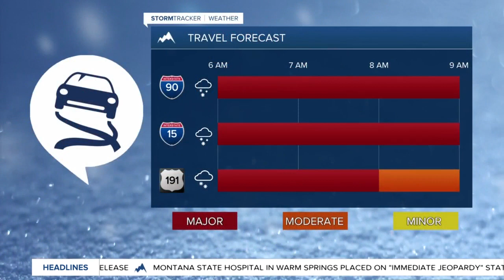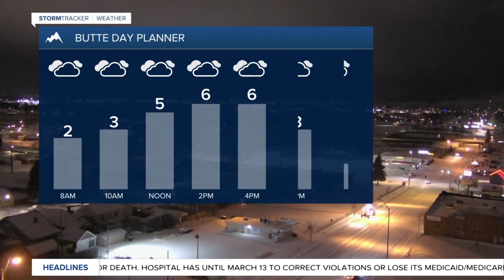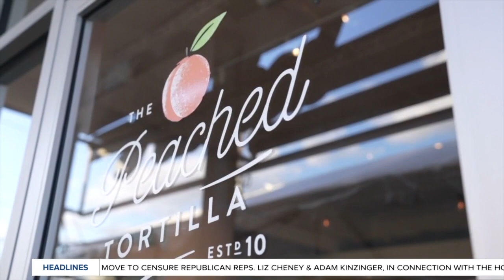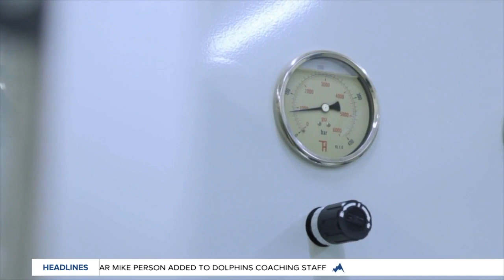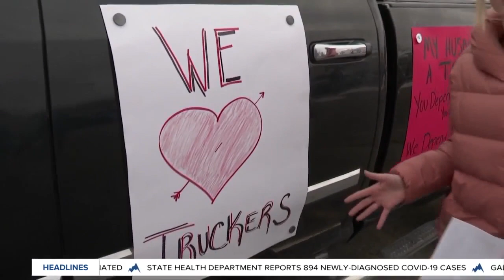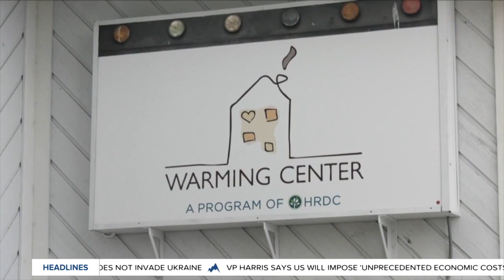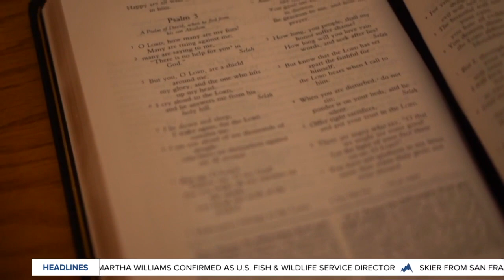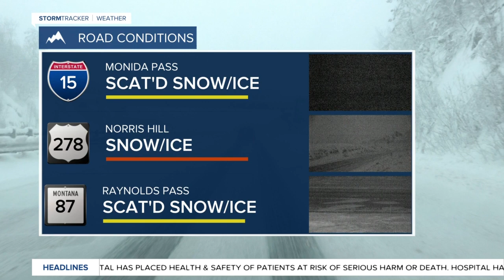Top stories from today's Montana This Morning, 2-21-2022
Top stories from Feb. 21, 2022.